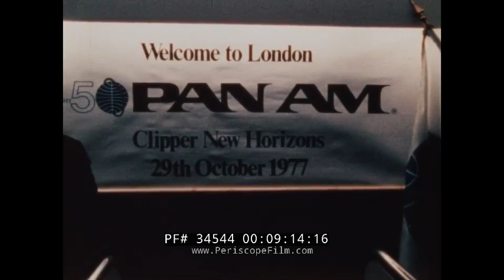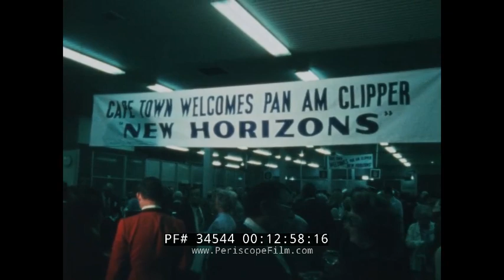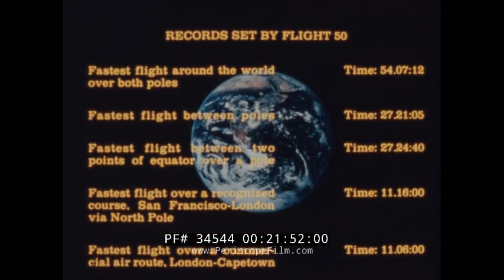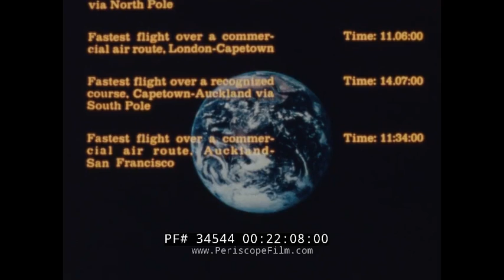PAN AM CLIPPER NEW HORIZONS 1977 ROUND THE WORLD FLIGHT 34544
The 50th anniversary of Pan American Airlines (Pan Am) and a record-setting flight are celebrated in this 1977 film. The film opens with a narration of man’s desire to explore the globe — first by sea and later by air — most notably Wiley Post (mark 00:45) who was the first pilot to fly solo around the world in his Lockheed Vega aircraft, the Winnie Mae, in 1933. In 1947 the first around-the world passenger service was inaugurated in a Lockheed Constellation made for Pan Am. At mark 01:13 we see a Boeing 747SP-21 named Clipper Liberty Bell, which broke the commercial around-the-world record. Then, in 1977, we learn how Pan American Clipper New Horizons departing on a record-setting flight around the world over both poles (mark 02:13). It’s that flight that is the basis of the film as move to celebratory scenes at San Francisco International Airport on October 28, 1977, as “Flight 50” prepares for its 26,000 mile journey. With passengers onboard, the Clipper New Horizons taxis down the runway (mark 05:10) and takes ff exactly 50 years after Pan Ams first flight. The camera walks the cabin as the narrator explains the great demand for tickets and the company’s marketing director details the planning that went into the flight. The trip included an onboard fashion show (mark 07:23) and champagne toast as the aircraft circles the North Pole. The flight is welcomed in London (mark 08:56) and following a ceremony sets off for Capetown, South Africa as passengers are shown playing game, writing postcards, reading, watching movies (including “Casablanca” and “Road to Morocco”), and dining. A huge crowd welcomes passengers after their arrival in Capetown (mark 13:00) and following a ceremony with the city’s mayor the aircraft is back in the air. It crosses the South Pole as the camera captures snow-covered Antarctica below (mark 14:50). Despite rain in Auckland, New Zealand (mark 16:00) the passengers receive another warm welcome including traditional greetings and entertainment before embarking on the journey’s final leg. Passengers share their thoughts with the camera before finally touching down in San Francisco at mark 20:00.

In 1976, the same aircraft seen in this film, made a similar around-the-world flight under the command of Captain Walter H. Mullikan, the airline’s chief pilot. That flight set a new speed record for a flight around the world, eastbound, and three speed records for commercial airline routes. The flight shown in the film used the same 747SP on the circumnavigation, but this time it was crossed both the North and South Poles. Renamed Clipper New Horizons, 21025 set a record on that flight as well, with a total flight time of 54 hours, 7 minutes, 12 seconds.

Pan American sold its fleet of Boeing 747SPs to United Airlines in 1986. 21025 was re-registered N143UA to reflect its new ownership. After twenty years, 21025 was removed from service in 1995 and placed in storage at Ardmore, Oklahoma. It was scrapped in 1997. The airliner had accumulated 78,941 total flight hours on its airframe (TTAF) with 10,733 cycles.